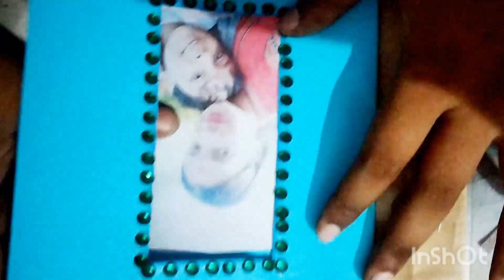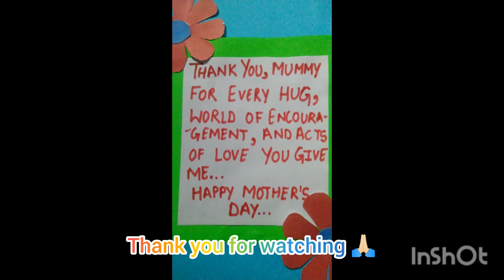mother's day card for mumma .. happy mother's day ❤️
handmade mother's day card for mummy..